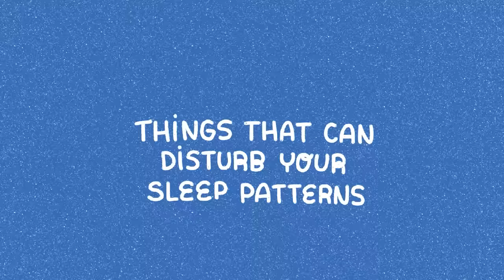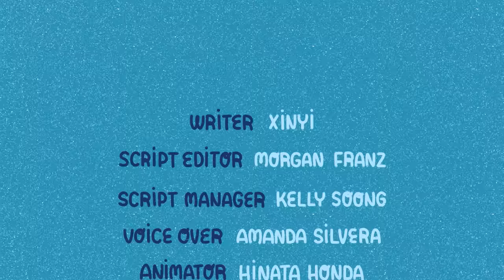If You Always Wake Up Between 3 - 5AM, Here's Why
Do you often wake up between 3 and 5 am? If so, you’ll probably feel tired the next day and then the same happens the next days. Getting a good night's sleep plays a major role in our daily performance and mood. The complicated thing is that these situations can turn into cycles easily, and have a huge, negative impact on your performance and mood. To avoid getting stuck in one of these cycles, or help you break the cycle, let's look at why you might be waking up at 3-5 AM every day.

Speaking of sleep, previously, we also made a video on what your sleeping position says about you

Writer: Xinyi
Script Editor: Morgan Franz
Script Manager: Kelly Soong
VO: Amanda Silvera
Animator: Hinata Honda